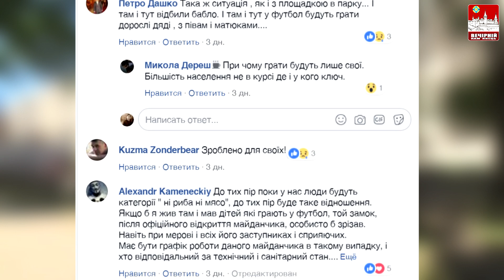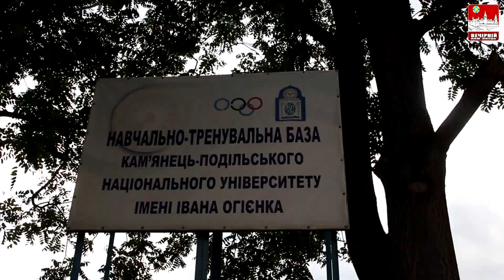У Кам'янці-Подільському "активісти-аферісти” отримали відповідь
Після відкриття спортивного майданчику на мікрорайоні Черьомушки в соціальних мережах почали роздмухувати скандал. Здавалось би, з'явився новий сучасний об'єкт, де діти зможуть займатися спортом. Проте напевно тільки у Кам'янці-Подільському інтернет тролі не гребують позловтішатися на здобутках і тих позитивних змінах, які відбуваються в нашому місті.